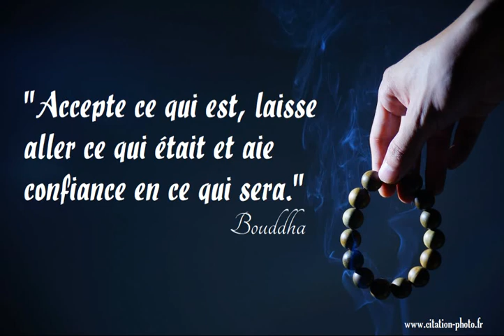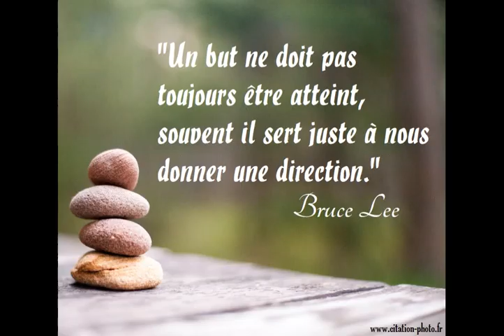Citations et phrases zen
Retrouvez de nombreuses citations et jolies phrases zen! Restez zen, retrouvez de la spiritualité et la paix intérieure avec ces jolies citations! Retrouvez notamment des phrases de Bruce Lee,  Bouddha, le Dalaï-lama, Confucius...